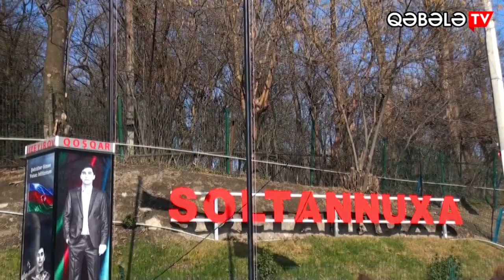SOLTANNUXALI XEYRİYYƏÇİDƏN XEYİRXAH MİSSİYA